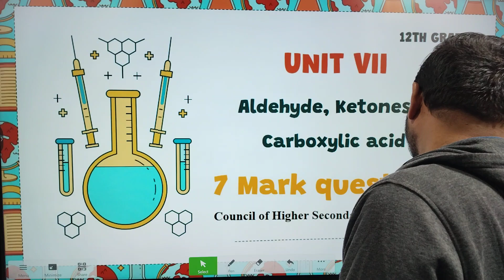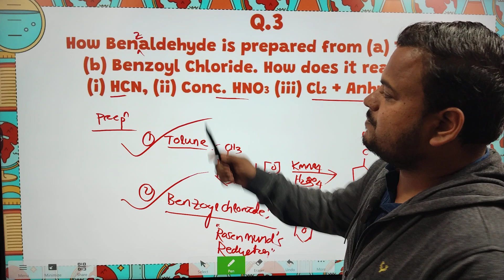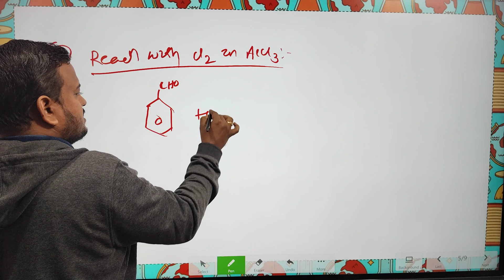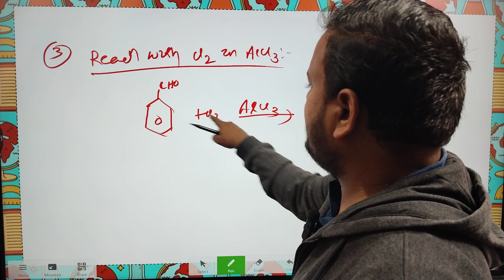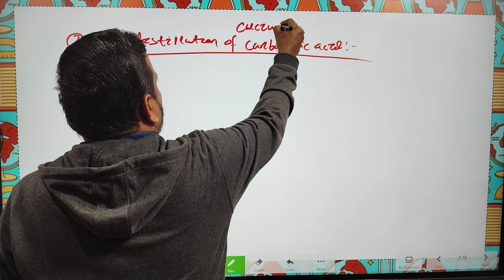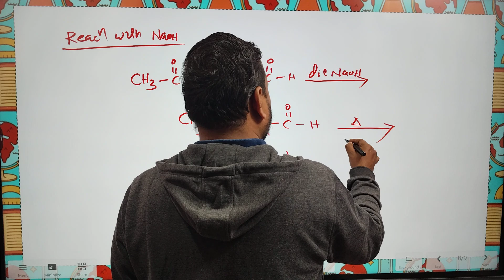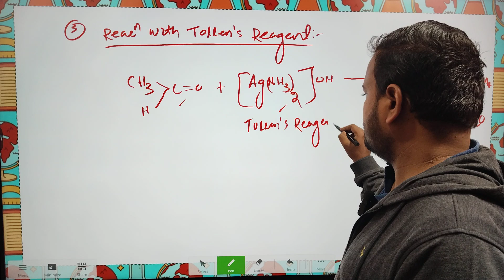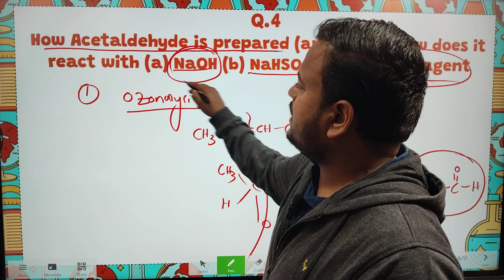Aldehyde ketone and carboxylic acid || Long QUESTION BANK CHEMISTRY SOLUTION || Q.3-4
In this video I explained about  class 12th chemistry CHSE QUESTION BANK CHEMISTRY .

■ CHSE QUESTION BANK CHEMISTRY Q.3-4
7 mark QUESTION.

next 📹

CHEMISTRY QUESTION BANK BY CHSE ODISHA
 7 mark QUESTIONs Q.5,6 organic chemistry.

For all 12th  CHEMISTRY classes

Unit -6